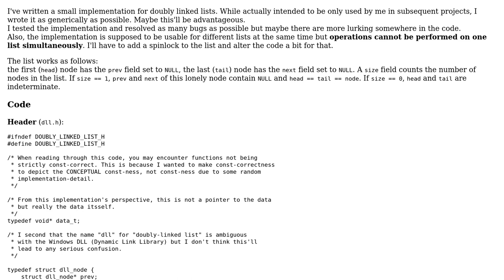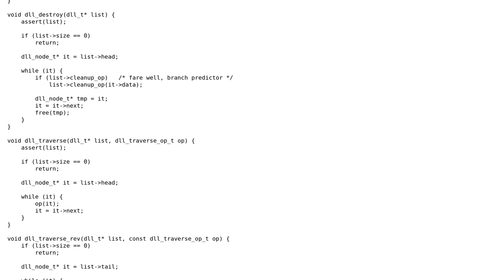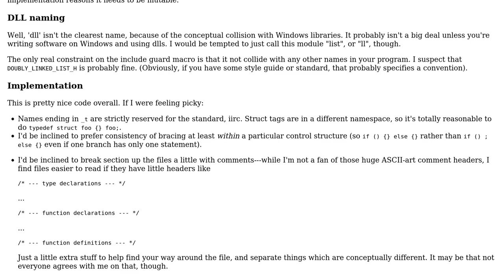A Generic Approach To Doubly Linked Lists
With thanks & praise to God, and with thanks to the many people who have made this project possible! | Content (except music & images) licensed under CC BY-SA | Music | Images & others | With thanks to user David Morris user cadaniluk and the Stack Exchange Network Trademarks are property of their respective owners. You are responsible for your own actions.